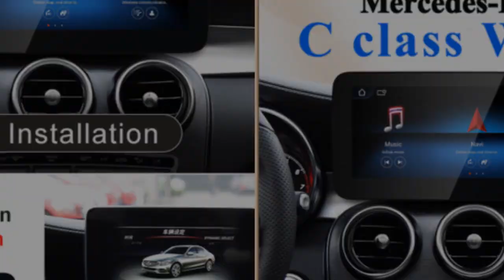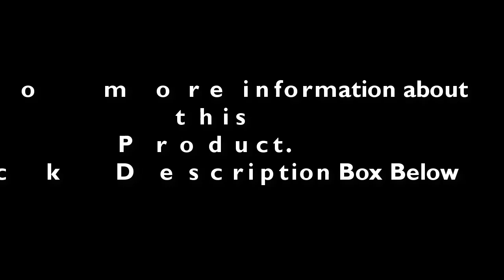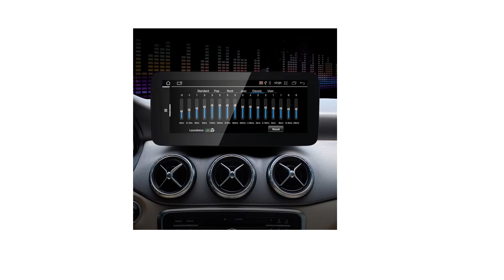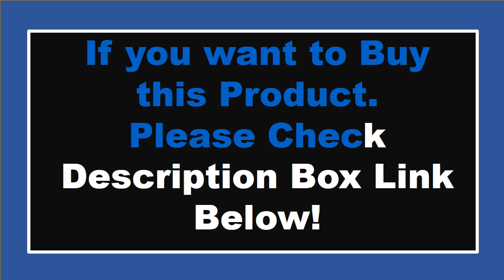TOP 5 Best Car Multimedia Player Review In 2024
Check The Link for Buy & Details:
1. 2024 New Car Multimedia Wireless Android AUTO CarPlay 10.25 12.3inch Screen For Mercedes Benz C Class W205 S205 Video Players

2. 2024 New Car Multimedia Wireless Android AUTO CarPlay 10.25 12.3inch Screen For Mercedes Benz C Class W205 S205 Video Players

3. 2024 New Car Multimedia Wireless Android AUTO CarPlay 10.25inch 12.3inch Screen For Mercedes Benz A Class W176 Car Video Players

4. 2024 New Car Multimedia Wireless Android AUTO CarPlay 10.25inch 12.3inch Screen For Mercedes Benz CLA C117 Car Video Players

5. Android 12 Car Multimedia Player For Mercedes Benz W176 C117 X156 W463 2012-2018 GPS Touch Screen Navi Video Stereo WIFI Carplay